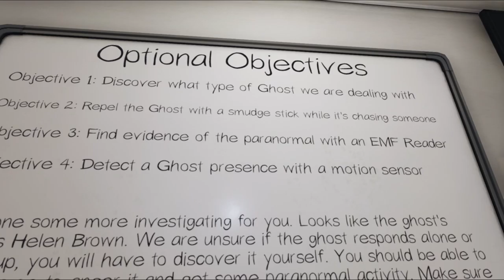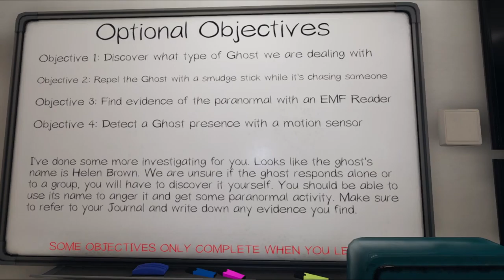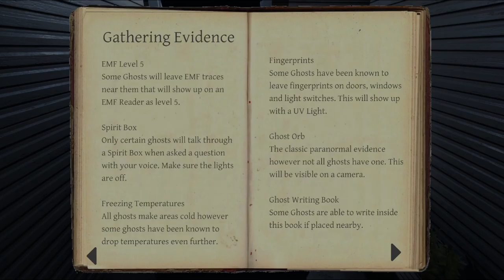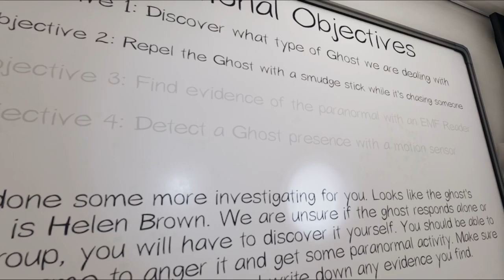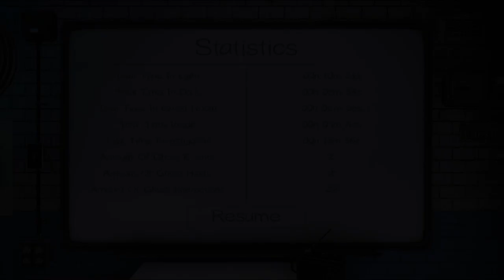Phasmophobia - Helen Brown at Tanglewood Street -Professional-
Warning: Loud noises. Once again something messed with my sound. Apologies for the constant up and down with the sounds.

Hope you enjoy either way!